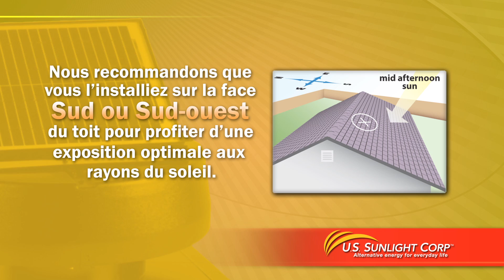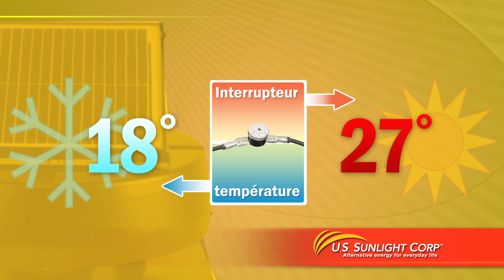1010TR - Installation - French v02